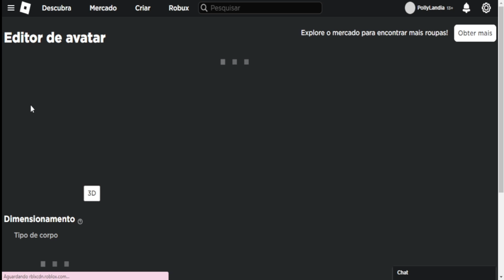COMO GANHAR 2 BUNDLES GRÁTIS NO ROBLOX.